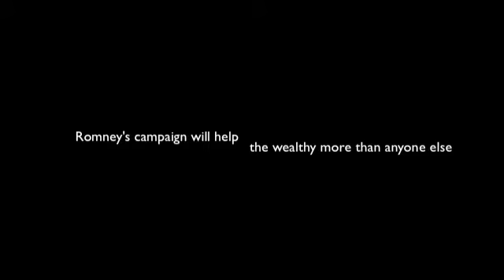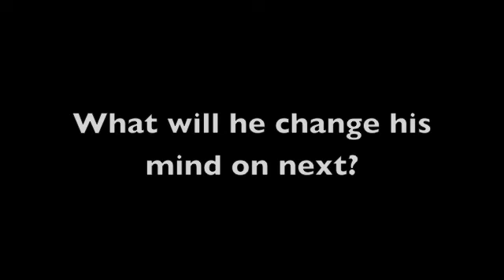Obama Campaign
Made for Mastin Social Studies 4th period Alana and Elita